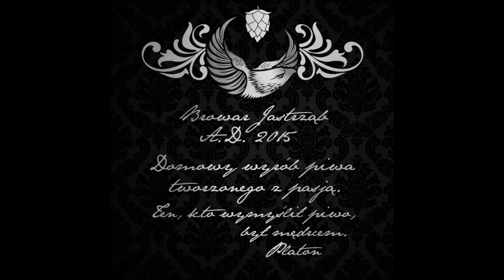Degustacje piw koncernowych Włochy 2022 - Adelskronen Premium Pils Reinheitsgebot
W filmie degustuję niemieckiego koncerniaka zakupionego we Włochech w markecie Penny. Adelskronen Premiuim Pils uwarzone zgodnie z bawarskim prawem czystości Reinheitsgebot. Tanie piwo za 0,57 euro centów, które za tę cenę daje radę i bije na głowę większość naszych koncerniaków.